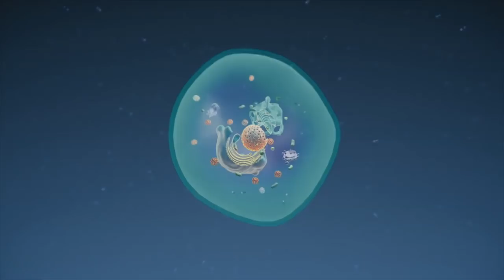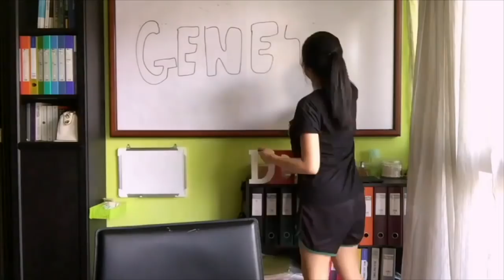2017 Breakthrough Prize Ceremony Highlights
The 2017 Breakthrough Prize ceremony was held on December 4, 2016 at NASA’s Hangar 1 in Mountain View, California. Host Morgan Freeman was joined by Vin Diesel, Alicia Keys, Kevin Durant, Bryce Dallas Howard, Jeremy Irons, Sienna Miller, Alex Rodriguez, Will.i.am and astronauts Mark and Scott Kelly, who presented the Breakthrough Prizes alongside technologists Daniel Ek, Hiroshi Mikitani, Sundar Pichai and Susan Wojcicki and prize founders Pricilla Chan and Mark Zuckerberg, Sergey Brin and Anne Wojcicki, and Yuri Milner. Alicia Keys performed the song “More Than We Know” from her new album “Here.” The event was produced by Vanity Fair and Don Mischer Productions. The show was broadcast live on National Geographic channel and later on Fox and National Geographic channels worldwide.